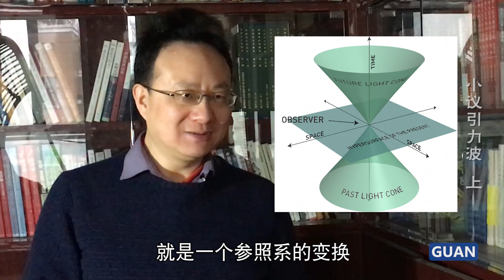科技袁人：理解引力波很简单，只需要你先搞明白爱因斯坦的相对论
同学们，引力波是近期很热门的一个话题，袁老师最近还去上海参加了引力波大会，表示一定要为大家科普一下。可能有同学觉得引力波会很难懂，袁老师觉得大家不要担心，不难不难，我们都一样——只要先搞懂了狭义相对论、时空概念、曲面、广义相对论之后……
引力波是一个小系列，会有上中下三集。